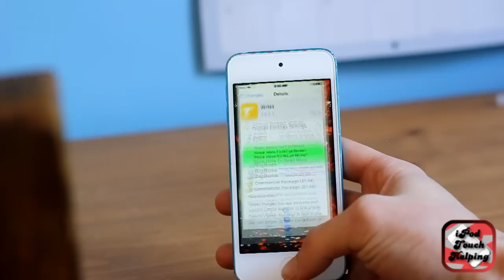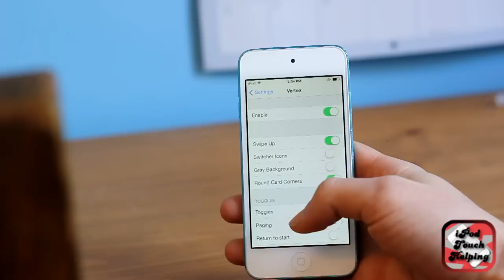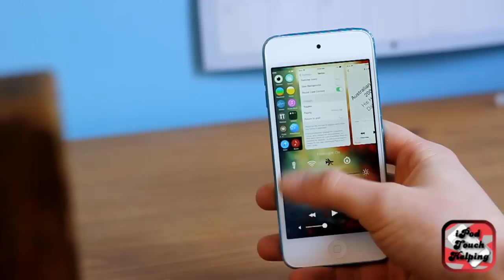Vertex Combines the Control Center and App Switcher on iOS 7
"Vertex" is a paid cydia tweak which allows you to combine the Control Center and App Switcher into one. It looks very sleek and works for the iPhone, iPod Touch, and iPad running iOS 7 or higher!